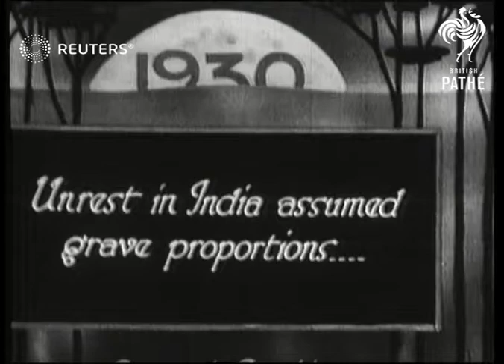INDIA: Glance back at 1930: Unrest in India (1930)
Video Roll Title: 3. Unrest in India.

Full Description:

SLATE INFORMATION
Unrest in India assumed grave proportions

INDIA: Bombay?
Mahatma Gandi walking; large crowd marching through street with banners;
Background: Video Roll Title: 3. Unrest in India.